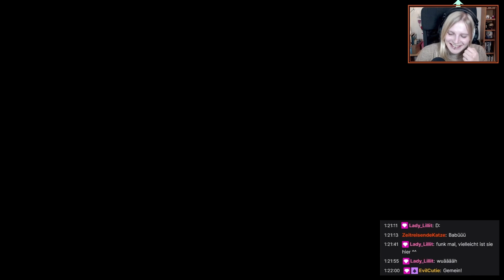[Ruby] Schreckfest - Best of At Dead of Night 02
Best of Erschrecken aus den At Dead of Night Streams mit dem tollsten Chat von Welt x) Vorsicht, Spoiler!